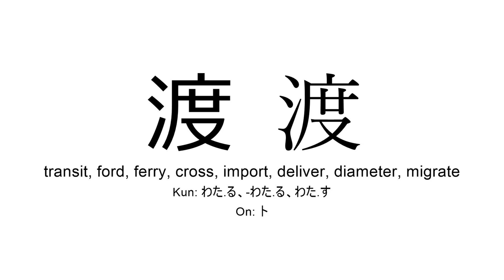渡 japanese kanji JLPT N3 (transit, ford, ferry, cross, import)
Kanji 渡 (transit, ford, ferry, cross, import) present in JLPT N3 for you to practice reading or listening in background during study time.